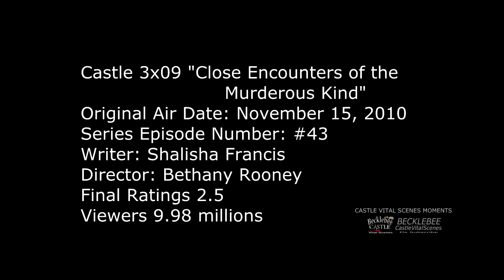Castle 3x09 Moment: Not asking color your hair red & call me Mulder - Caskett Truth Is Out There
Castle 3x09 Moment (Close Encounters of the Murderous Kind) - Castle and Beckett are in her police car one night. Rick is trying to convince Kate that aliens might have something to do with their case. In reference to The X Files and the usual Mulder and Scully believer and non believer talk, Rick tells KB “I'm not asking you to color your hair red and call me Mulder, I'm just asking you to consider the possibility that Marie have knowledge of or made contact with something up there.” KB replies “The truth, the real truth is out.” At almost same time, the car suddenly stops and would not restart. A bright from nowhere suddenly shines over the car.

Castle Season 3 Episode 9 “Close Encounters of the Murderous Kind” (HD)